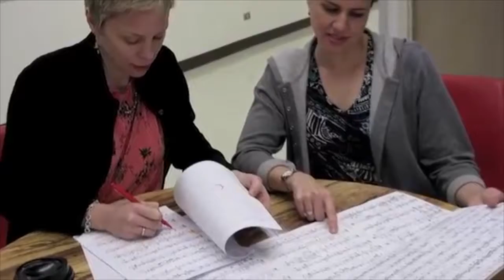Voices of Change Video 2017